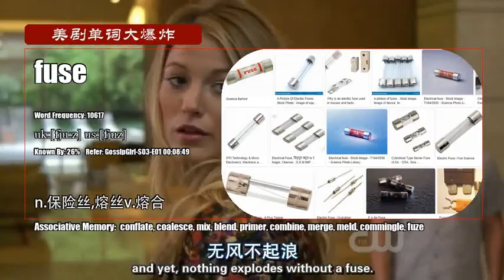S03E01_C【绯闻女孩 Gossip Girl】Vocabulary 美剧单词大爆炸高级版